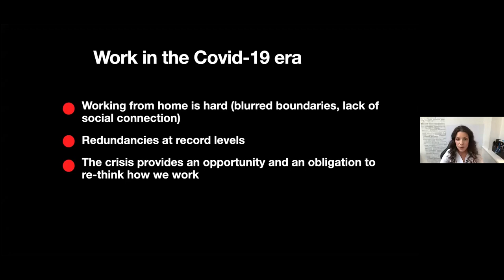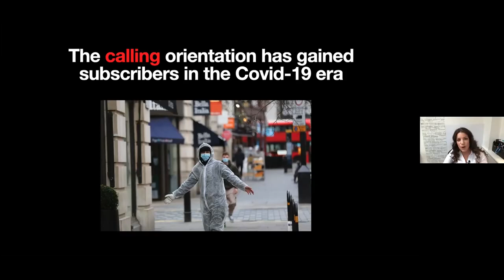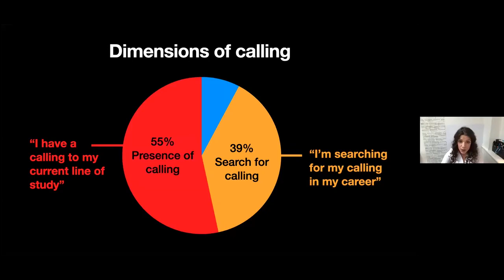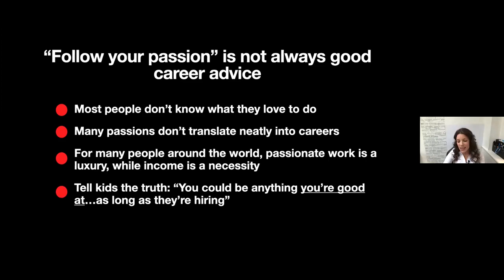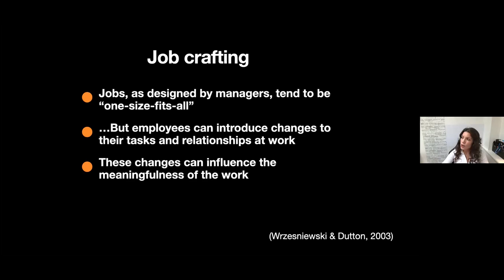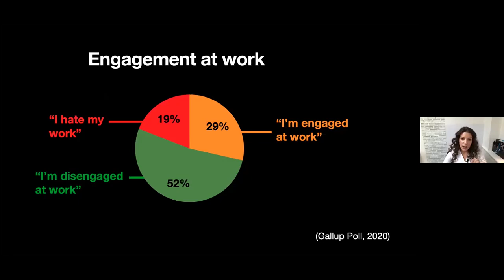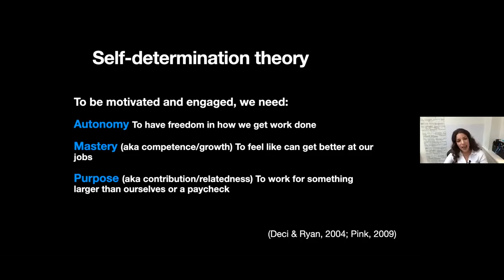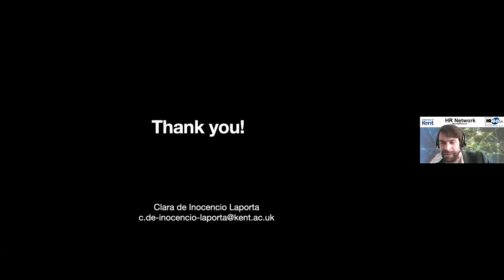Career Callings in the Covid 19 Workplace - Webinar Replay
Dr Clara De Inocencio Laporta from the School of Psychology at the University of Kent reviews research on the meaning of work, the future of work, and the major vocational impacts and work-based uncertainty that have been evoked by the COVID-19 pandemic. Strategies for individuals and communities, as well as systemic interventions, are also presented.